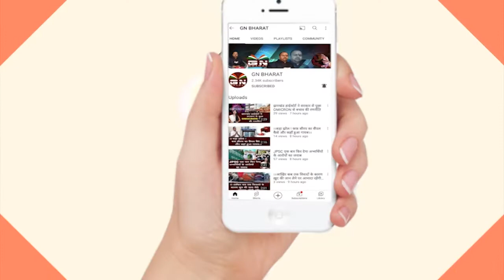Latehar || सुरक्षाबलों और माओवादियों के बीच फिर हुई मुठभेड़, एक इंसास राइफल बरामद